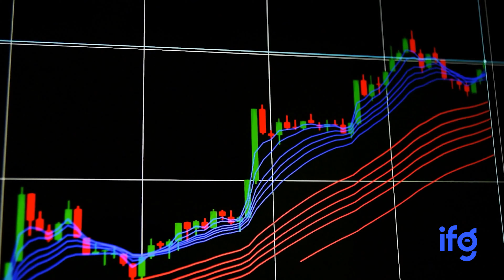4 Ways to come out ahead from this stock market crash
It's all going down but in times of great strife there is also opportunity. We discuss how to navigate these choppy waters.

Remember, with investing, your capital is at risk. If in doubt, always talk to a financial advisor.

TIMESTAMPS
00:00 - Introduction
00:27 - Time to buy?
01:23 - Invest in uncorrelated assets
02:08 - Investing in real estate
03:02 - Long term mindset

To get 📕 Islamic Wills in the UK
Get in Touch:

If you’d like to talk or have any questions or requests, we’d love to hear from you. Tweeting @IFguru directly will be the quickest way to get a response, but if your question is more complex, feel free to drop us a line on our Forum - we and the muftis on the forum try our respond to everyone!